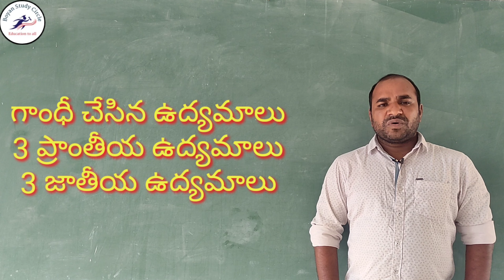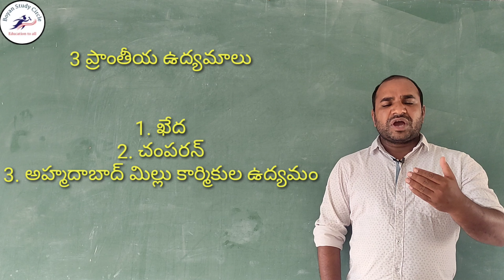గాంధీజీ వారసులు ఎంత మంది, ఎవరు ? | గాంధీ ప్రైవేట్ సెక్రెటరీ పేరు | GK | Group-2 హిస్టరీ | all exams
It is simple and shortcut information about Gandhiji .

This information very useful to all competitive exams.